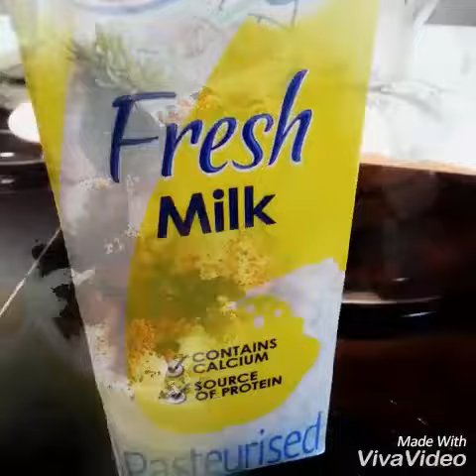💛Homemade Mango Bingsu 家制芒果冰酥💛